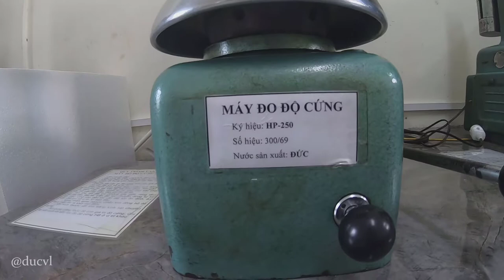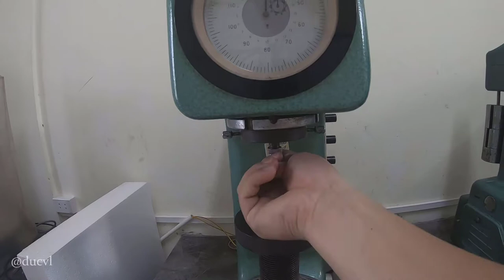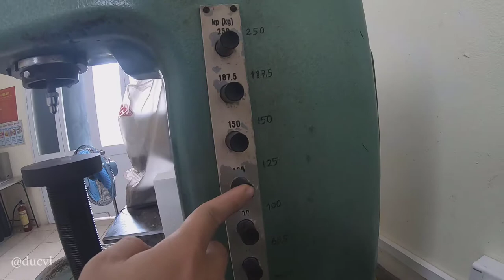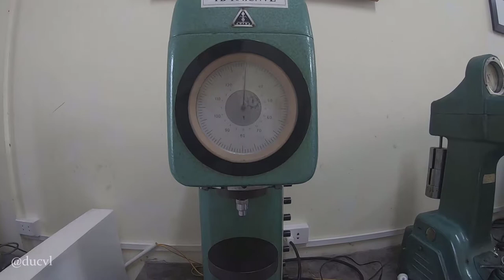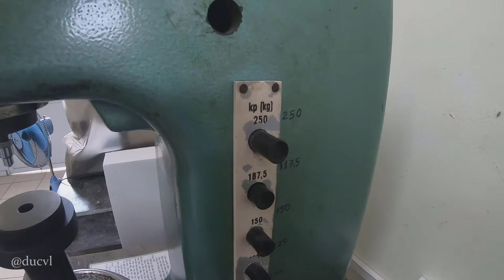Quy trình xác định độ cứng Brinell (HB) | Hardness Brinell Test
Quy trình xác định độ cứng HB | Hardness Brinell Test